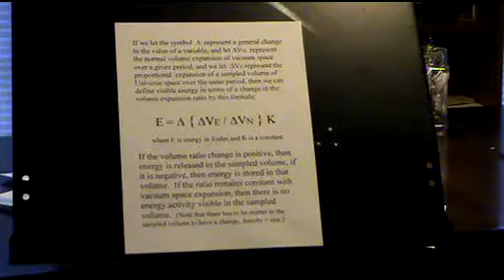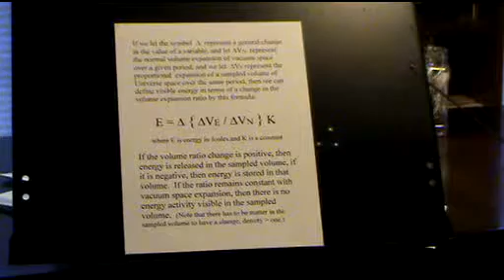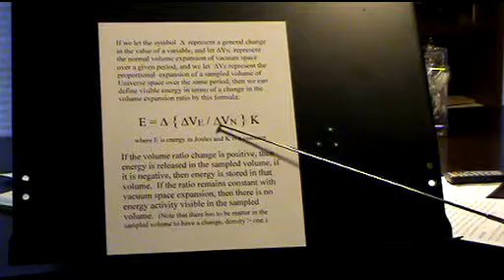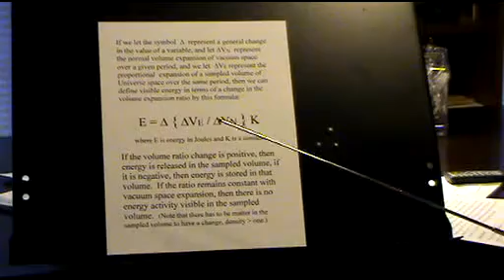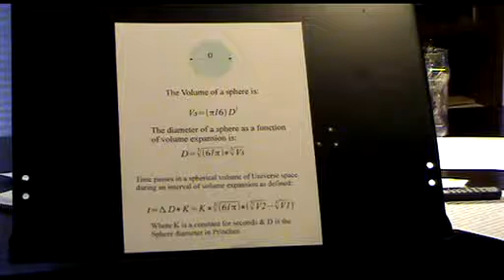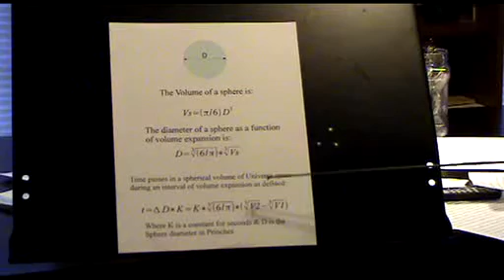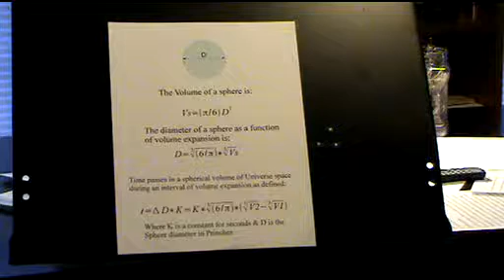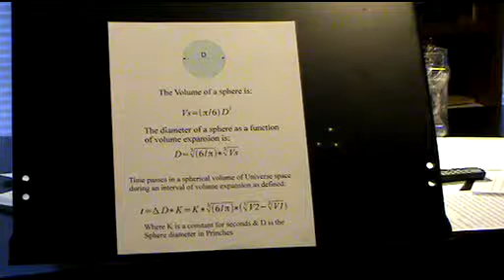Lecture 7a Are We Just Bubbles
Mathematical definition of time and energy in terms of absolute space expansion.  Dark Energy demystified.  Energy not conserved in Universe.  Uncertainty in minutia explained.  Reason for  Entropy prevailing.